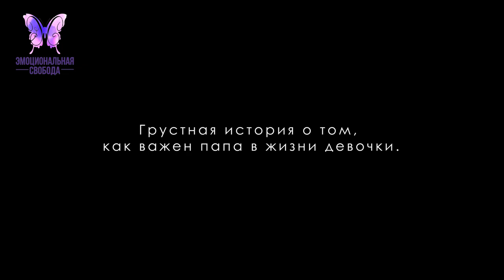Грустная история о том, как важен папа в жизни девочки Папа я тебя люблю Отец мерило успеха